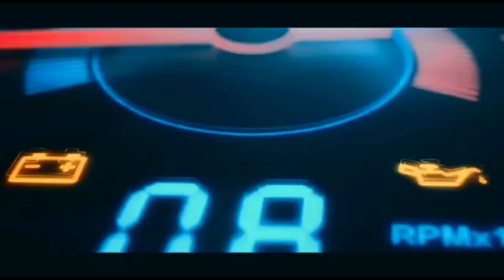How to Repair Adblue metering unit of Bharat benz ,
if any queries please comment and send your no .